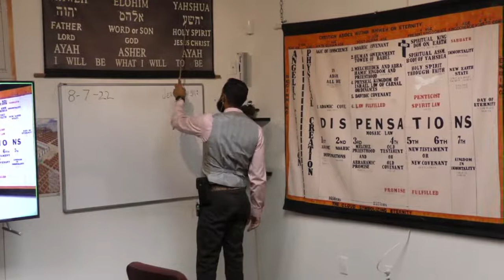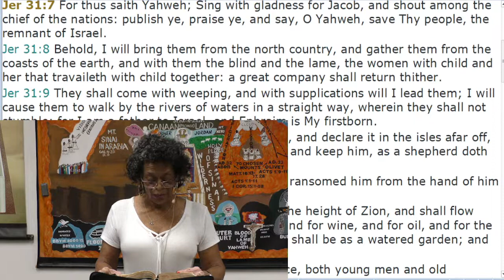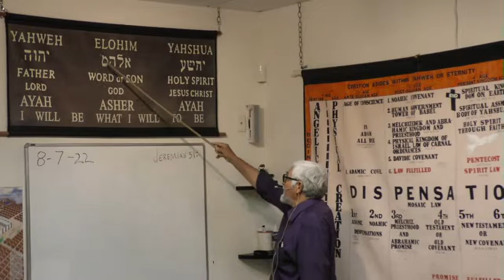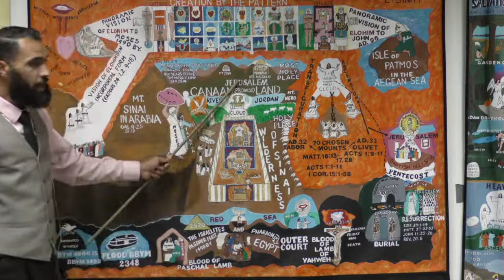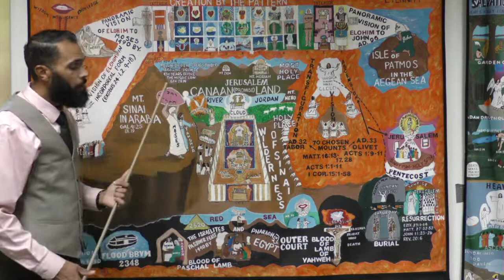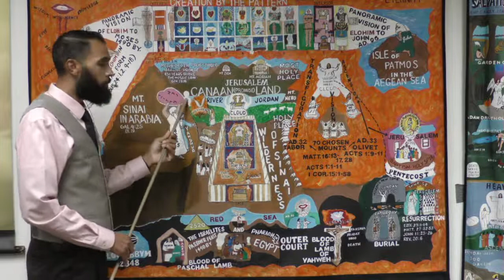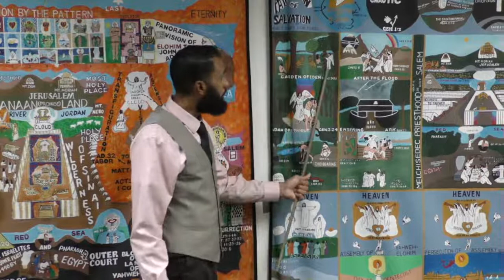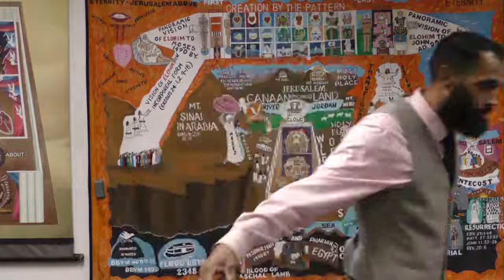Lecture: Jeremiah 31st Chapter 08/07/2022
1. Samuel Salas
2. Sean Hudgeonwardle